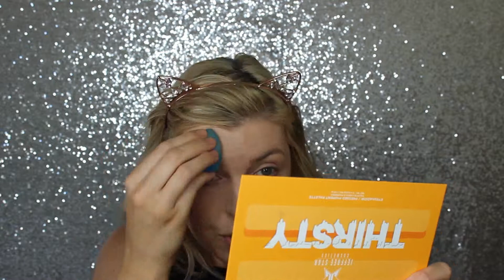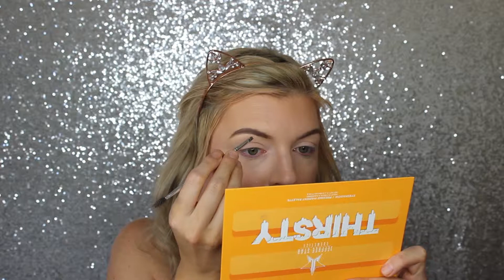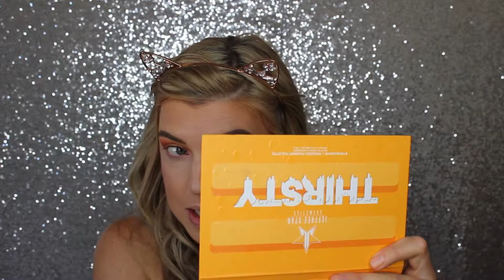BOOK CLUB MONDAY | ALL THE MISSING GIRLS *SPOILERS*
I wanted to start a cute little series called Book Club Monday! The book I talk about in today's video is called All The Missing Girls by Megan Miranda. If you have read this book I would love to know what you thought of it in the comments down below!
Obviously there are going to be spoilers in this video, so if you haven't read the book and you plan to maybe come back to this video once you've finished!
Thank you all so much for your love and support! Please let me know what you think of Book Club Monday, I would love to hear your feedback!

Here is a list of all the makeup products I used in the video:

FACE
- MAC Strobe Cream in Goldlite
- Burt's Bees Goodness Glows Liquid Foundation in 1025 Natural Beige
- Colourpop No Filter Concealer in Light 10
- Coti Airspun Loose Powder in Translucent
- Estee Lauder Lucidity Pressed Powder in Light to Medium
- Burt's Bees Blush in Toasted Cinnamon (for bronzer)
- MAC Mineralize Blush in New Romance
- Jeffree Star Cosmetics Highlighter in Peach Goddess

EYES
- Jeffree Star Cosmetics Thirsty Palette
- Essence Eyeliner Pen
- Buxom Mascara

LIPS
- Nudestix Magnetic Matte Lip Pencil in Baby K